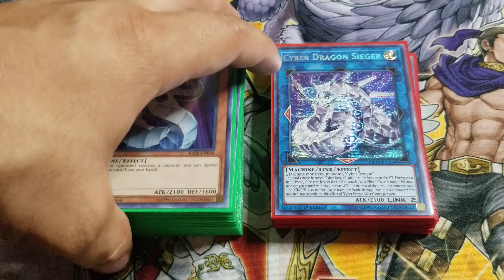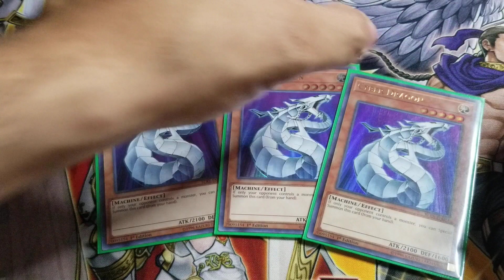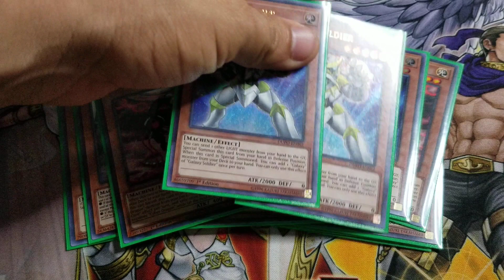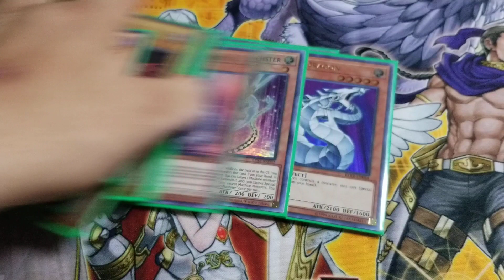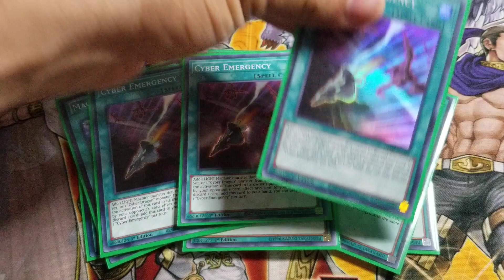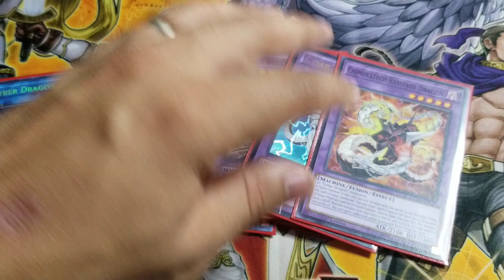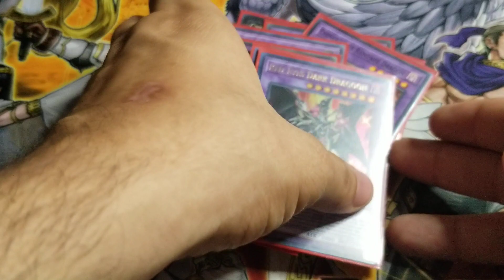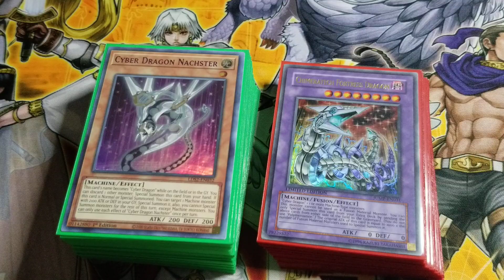Cyber dragon deck 2021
Espero les guste chavos les mando un saludo jaja adasdasdas juas juas (incerte voz de loquendo) :v